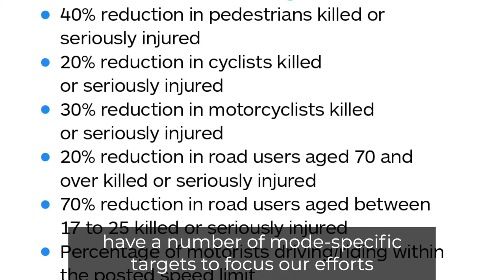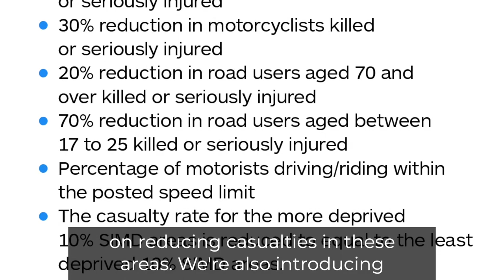Scotland's Road Safety Framework to 2030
Scotland’s ambition to have the best road safety performance in the world by 2030 is set out in a new framework.  It includes targets for improved safety in different transport modes – with a long term goal of no serious injuries or deaths on our roads by 2050. We will also establish new Local Partnership Forums to expand the connections between national and local road safety across Scotland.

Transport Secretary Michael Matheson also announced £500,000 funding to help organisations develop innovative ideas to improve road safety across Scotland.  And this all sits alongside a new national marketing campaign by the Scottish Government and Road Safety Scotland focusing on speed reduction – with the clear message that there is no excuse for speeding.